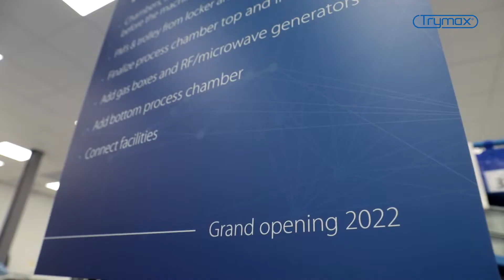Trymax Semiconductor Equipment BV - Grand Opening New Headquarter - 21-04-2022 - Short version